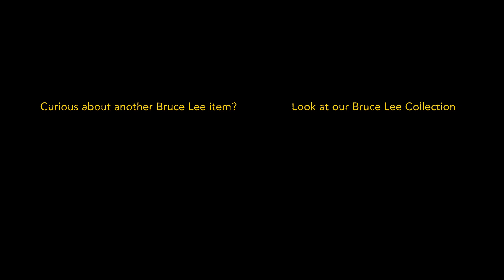Bruce Lee Free Stand Punch Bag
Kick left, kick right! Train like a pro with this Bruce Lee Free Stand Punch Bag. A standing punch bag on a socket is ideal to work on your technique, whether you are concentrating on punches or kicks. You can fill up the socket with water, sand or gravel: the weight is on the bottom and this makes sure that the punch bag will stay firm.